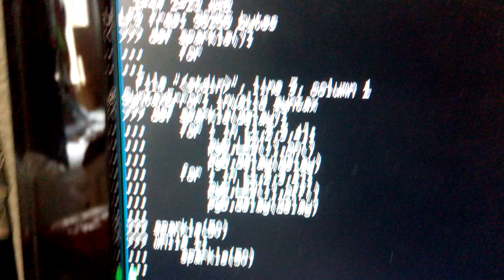Micropython: First Test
First tests on the micropython platform.